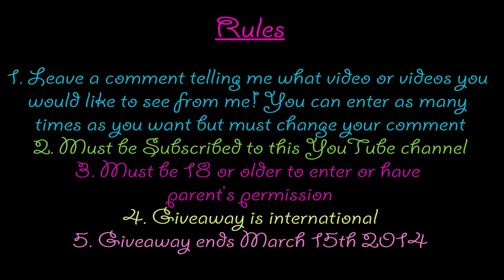THANK YOU & GIVEAWAY!!♥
THANK YOU, THANK YOU, THANK YOU!! you all truly don't know how much I appreciate each and every one of you! I love you all so much ♥
xoxo Brenna Starrs